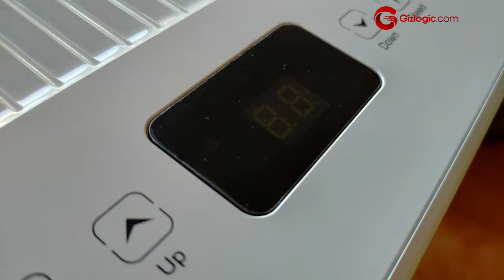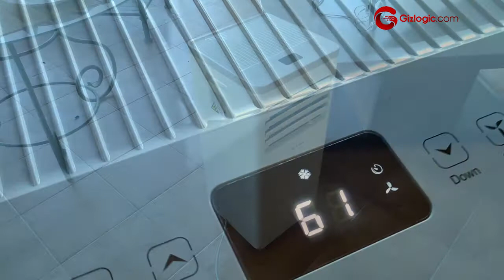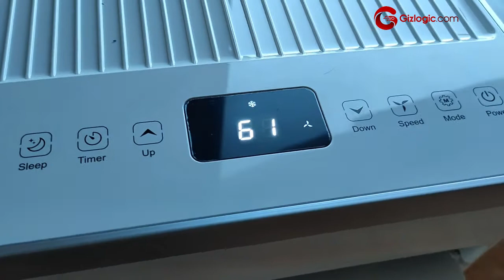Mc Haus ARTIC-12 - Review en español